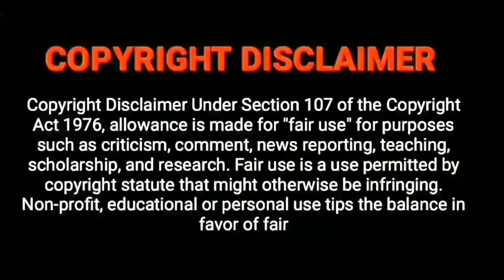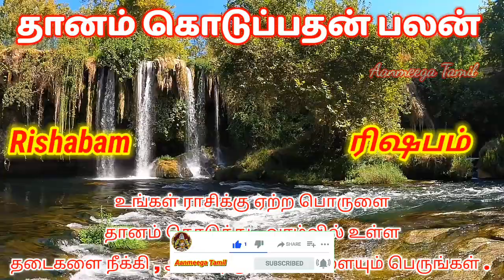Rishaba rasi 2023 in tamil | Rishaba Rasi life partner in tamil | Taurus zodiac sign in tamil ரிஷபம்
Rishaba rasi thaanam Rishaba rasi thanam ரிஷபம் ராசி தானம் செய்ய வேண்டிய பொருள்